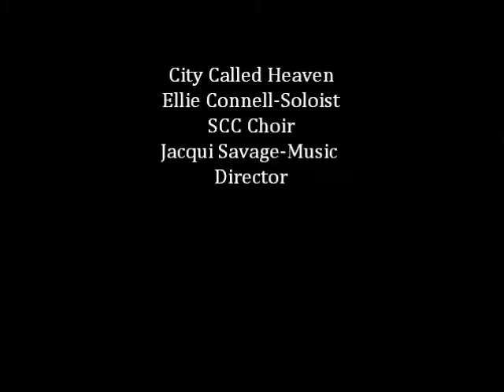City Called Heaven